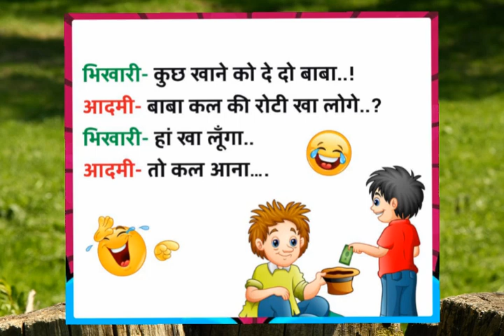कुछ खाने को दे दो बाबा